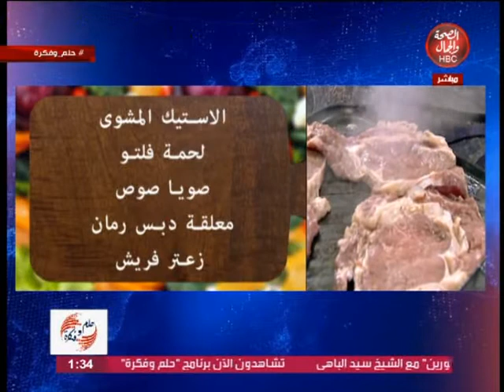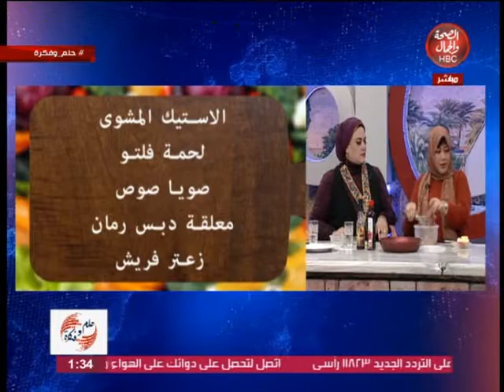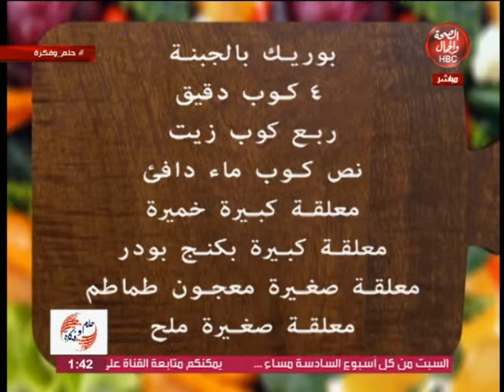حلم وفكرة l وفقره المطبخ و أطيب الاكلات الشهية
تقديم l مني صالح ونشوي فارس
يستضيفوا l اليوتيوبر والشيف مني جاد

قناة_الصحة_والجمال# برامجنا